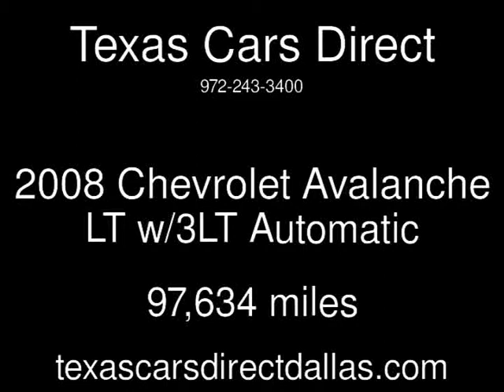2008 Chevrolet Avalanche LT w/3LT Used Cars - Dallas,Texas - 2014-05-07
See more details about this used car This 2008 Chevrolet Avalanche LT w/3LT with 97,634 miles is for sale at Texas Cars Direct.